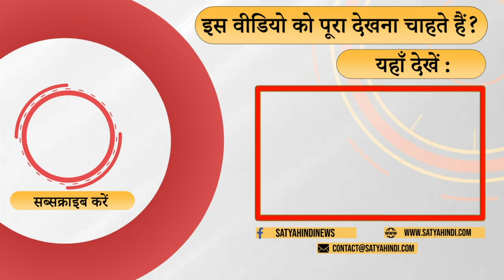'Yogi government is afraid of Priyanka' I LAKHIMPUR KHERI I FARMERS PROTESTS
जिस तरह से प्रियंका गाँधी साहस के साथ खड़ी हुई हैं, मुठभेड़ करती दिख रही हैं उससे योगी सरकार भयभीत है। लेकिन बीजेपी की ये रणनीति भी है कि मीडिया का ध्यान अखिलेश के बजाय प्रियंका की तरफ रहे। राजनीतिक-सामाजिक विश्लेषक डॉ. रविकांत की टिप्पणी-

The way Priyanka Gandhi has stood up courageously, the Yogi government is frightened by the way she is seen fighting. But it is also the strategy of BJP that media attention should be on Priyanka instead of Akhilesh. Comment of Dr. Ravikant, Political-Social Analyst-